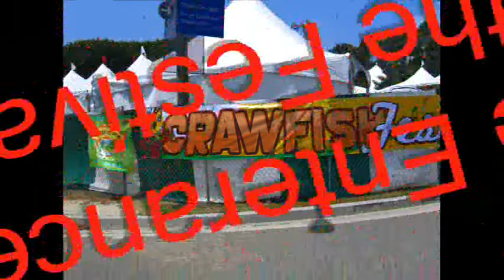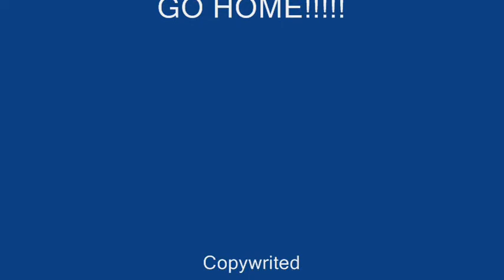CrawFish Fish Festival - August 2008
Long Beach CrawFish Festival